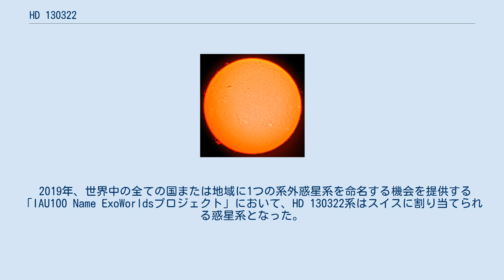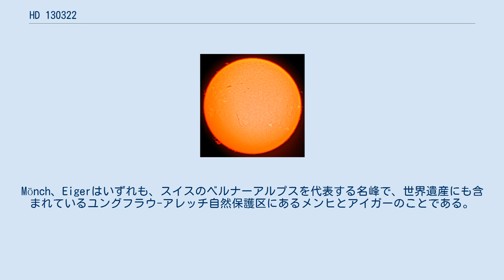HD 130322は、おとめ座の方角にある8等級の恒星である。
橙色のK型主系列星で、太陽よりも若干暗くて冷たい。
北極圏を除きほぼ世界中で、望遠鏡か双眼鏡を使うと、ほぼ正確に天の赤道上に見ることができる。
 1999年、ラ・シヤ天文台での視線速度法による観測から、1つの太陽系外惑星がHD 130322の周囲を公転していることが発見された。
 2019年、世界中の全ての国または地域に1つの系外惑星系を命名する機会を提供する「IAU100 Name ExoWorldsプロジェクト」において、HD 130322系はスイスに割り当てられる惑星系となった。
このプロジェクトは、「国際天文学連合100周年事業」の一環として計画されたイベントの1つで、スイス国内での選考と国際天文学連合 (IAU) への提案を経て、太陽系外惑星とその母星に固有名が承認されるものであった。
2019年12月17日、IAUから最終結果が公表され、HD 130322はMönch、HD 130322 bはEigerと命名された。
Mönch、Eigerはいずれも、スイスのベルナーアルプスを代表する名峰で、世界遺産にも含まれているユングフラウ-アレッチ自然保護区にあるメンヒとアイガーのことである。
ユングフラウはドイツ語で「乙女」を意味し、おとめ座に位置するこの星系との共通点もある。